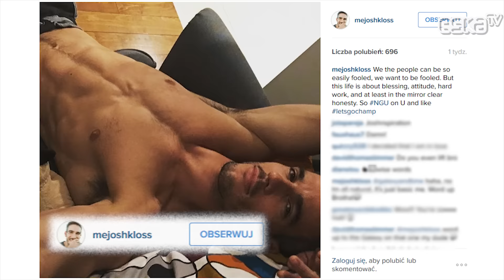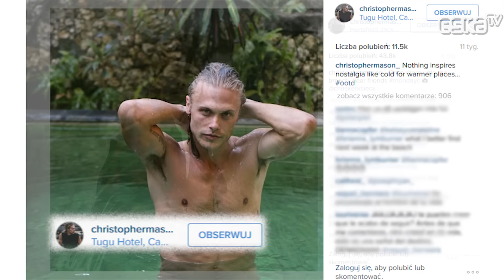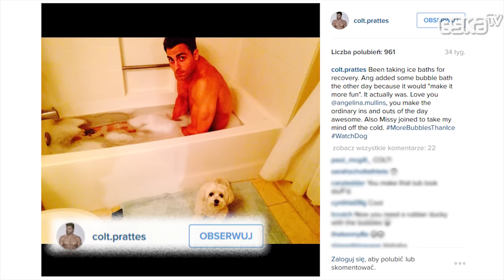ranking: NAJWIĘKSZE CIACHA W NECIE!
Mamy dla Was takie oto zestawionko najładniejszych? Może najfajniejszych?  ...facetów w necie. Grupa ekspertek odpowiedzialna za ranking dała słowo, że to zdecydowany top.
Ładujcie!

Oglądajcie Najlepszy Program w Eska TV : poniedziałek - piątek 17:00 - 19:00
skype: najlepszyprogrameskatv
snap: eska.tv